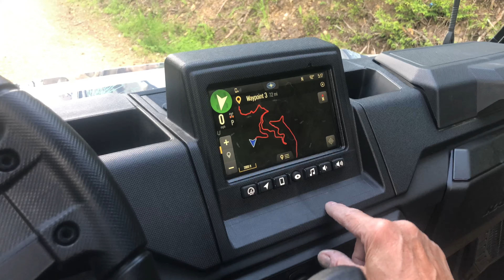ORV Wallace Idaho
Hanging out with my parents around Wallace Idaho riding four wheeler’s and side-by-side.